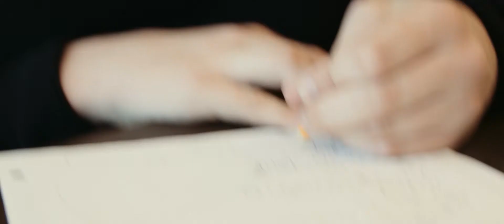Pancakes in Paradise - Official Trailer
Eddie is a feisty young lad with a strict routine. He detests almost everything the world has to offer except for one thing. The diner, where can consume his daily dose of homemade pancakes in paradise...

Premieres in Atlanta, GA, USA at LeFont Theatres on April 25, 2016 at 7PM EST.

CREDITS:
Emerson Delonga
Chandler Meertins
Cheyne Thompson-Quartey
Sean Hackett
Sam Baskin
Austin Minotto
Jackson Yeager
Bryce Weber
Justin Gleason
Joel Thompson